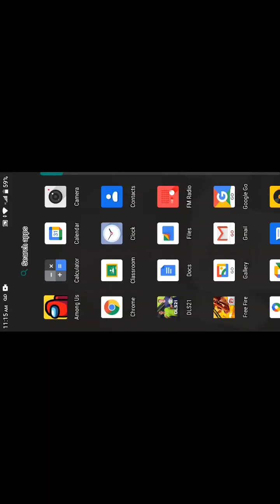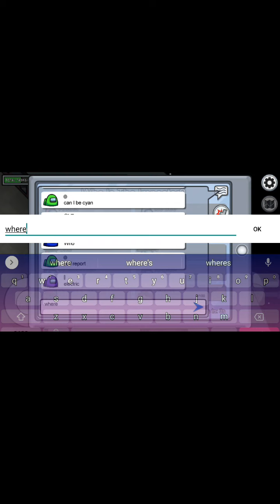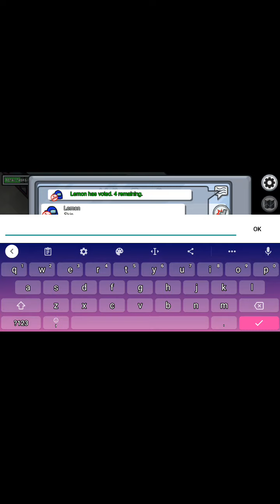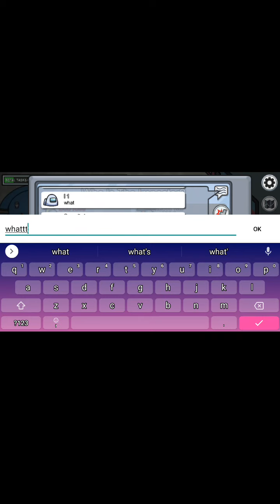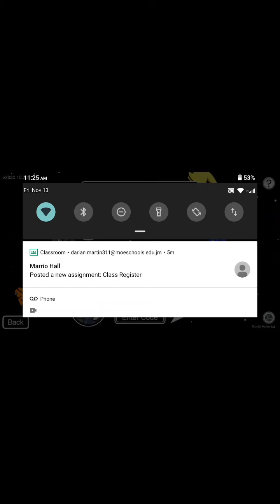AMOUNG US (SUS CHALLENGE CREWMATES VS IMPOSTER !!!!